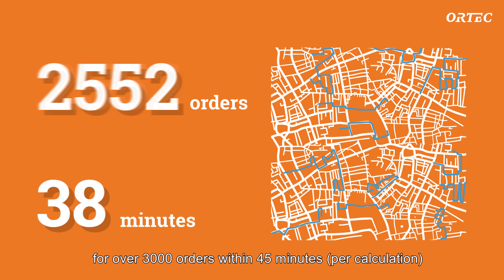Albert Heijn optimizes deliveries for 86% of Dutch Households with ORTEC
Calculating routes to deliver to 86% of Dutch households from 20 hubs is no easy task. Find out how Albert Heijn solves this puzzle with ORTEC.